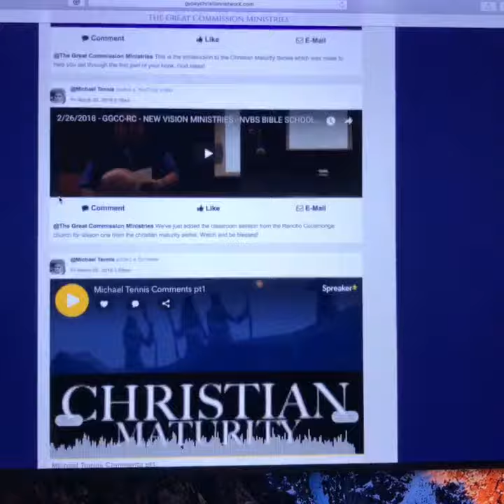Quick update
A few updates regarding the websites and apps and book orders